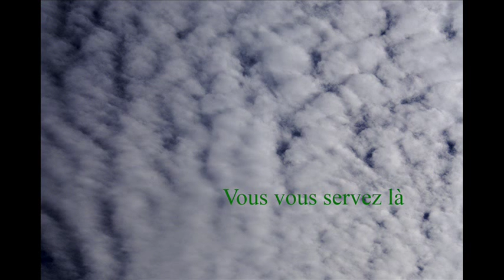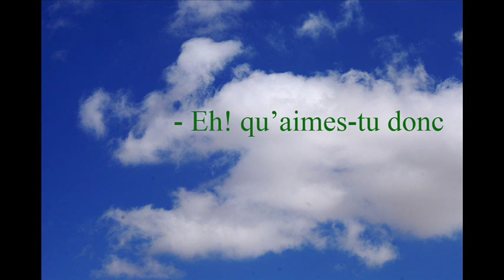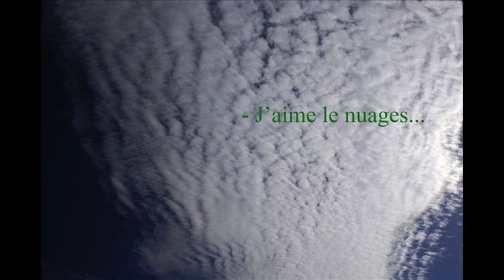L'Étranger Charles Baudelaire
L'Étranger "Le spleen de Paris"  Charles Baudelaire
Música de Johann Sebastian Bach  Fotografías de Carlos Melchor
Una producción de TalleresReflejosRotosPicture
Madrid  2013

El Extranjero
De Spleen de París
Por Charles Baudelaire
Traducción de Nydia Lamarque 1º edición, 1961, México, Editorial Aguilar.

 -Dime, hombre, enigmático, ¿a quién amas tú más? ¿A tu padre, a tu madre, a tu hermana, a tu hermano.?
-Yo no tengo ni padre, ni madre, ni hermana, ni hermano.
-¿A tus amigos?
-Os servís de una palabra cuyo sentido desconozco hasta hoy.
-¿A tu patria?
-Ignoro bajo qué latitud está situada.
-¿La belleza?
-De buena gana la amaría, diosa e inmortal.
-¿El oro?
-Lo odio, como vosotros odiáis a Dios.
¿Pues qué es lo que amas, extraordinario extranjero?
-¡Amo las nubes. . ., las nubes que pasan... allá lejos... las maravillosas nubes!